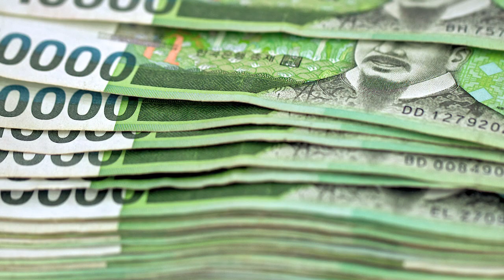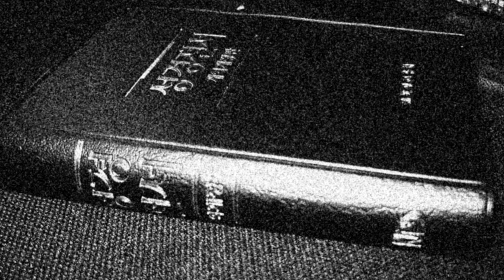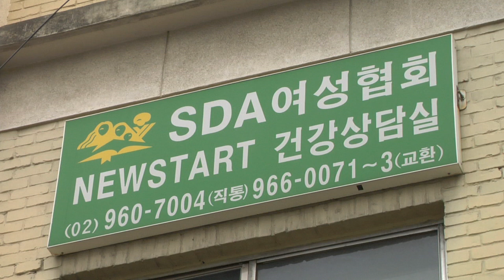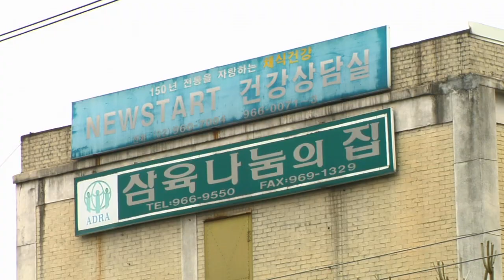MS1Q12 February Traditional